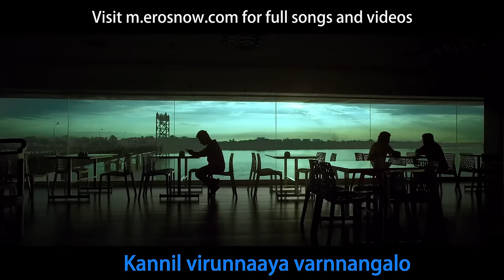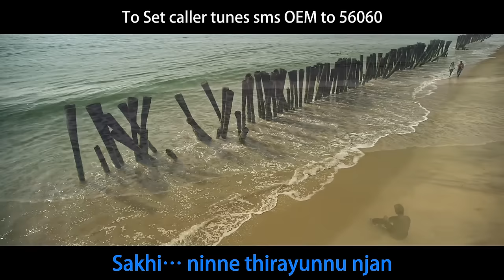Doore Doore- Ormayundo Ee Mukham | Vineet Sreenivasan | Namitha Pramod | Full Song HD Lyrical Video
Ormayundo Ee Mukham is a Romantic Musical Starring the Multifaceted Vineeth Sreenivasan, Namitha Pramod,  Aju Varghese, Lakshmi Among Others, Directed By Anvar Sadik & Produced By Jaison Elamgulam.

Set this song as your Caller Ring Back Tone:

Doore Doore
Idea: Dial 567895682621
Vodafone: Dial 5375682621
BSNL: SMS BT 5682621 to 56700
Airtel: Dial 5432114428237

Amazon Music

UAE- Etisalat Users SMS 201147 to 1100
KUWAIT-ZAIN Users SMS 239922 to 99000
QATAR-QTEL Users SMS 136256 to 92424

Movie Released on 14th November 2014